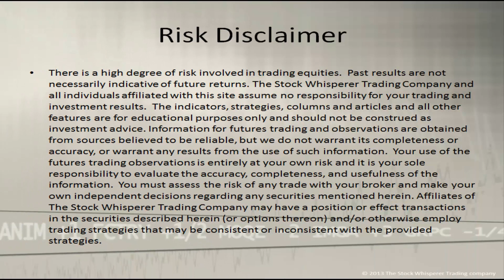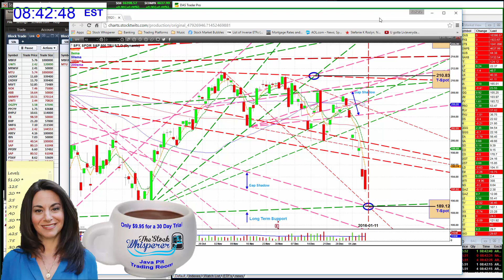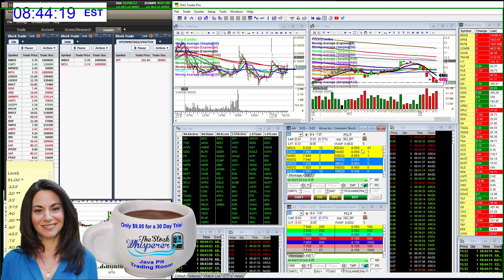whisperoftheday1-12-16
The Stock Whisperer's Morning Whisper is:  $SPY $AA morningwhisper hotstockoftheday todayswhisper whisperoftheday.